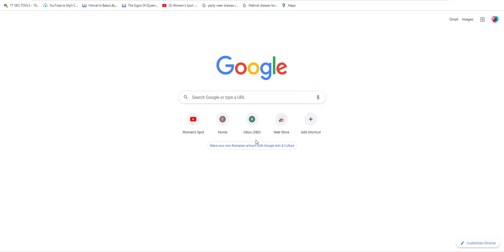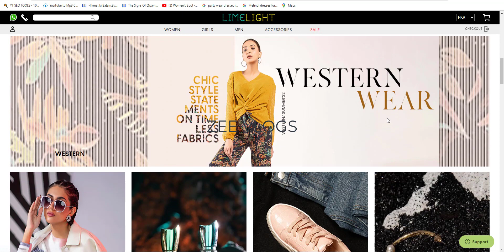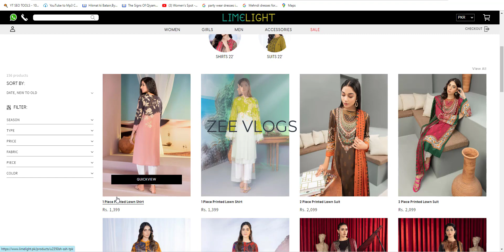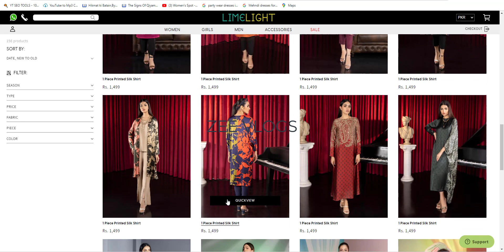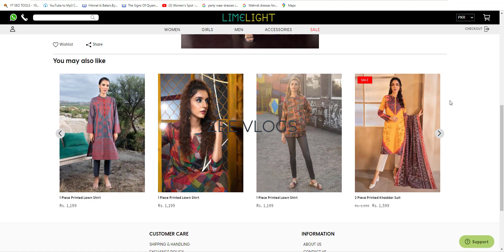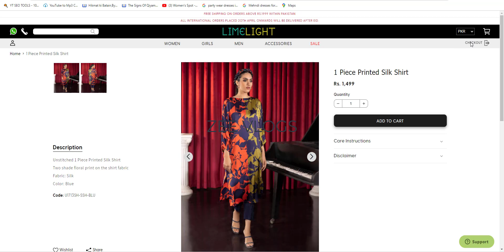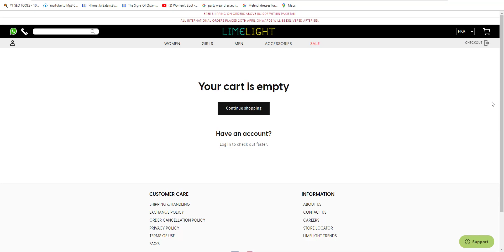How to buy online from Limelight| Fastest & Simple Way to Buy Online | Easy Way of Shopping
AOA my YouTube family, I am a youtuber providing you the video's regarding everyday lifestyle. Zee vlogs provide you detailed information about fashion, ladies brands, party wear, wedding, lawn, shaffon, bridal dresses, mehndi dresses, Pret collection, unstitched collection, stitching ideas, Ready to wear and much more. I need you all in my YouTube journey to be with me and your appreciation means alot to me.

If you feel I need improvement please let me know.

mainonlineshoppingksekrn,humgulahmedseonlineshoppingksekryn,onlineorderkarnykatariqa,howcanweusethewebsiteforonlineshopping,methodofonlineshoping,onlineshoppingkatariqa,asaantariqakhareedarika,gulahmed,GulAhmed,pakistanibrandGulAhmed,GulAhmedpakistan
Zee vlogs
How to order online from website Gul Ahmed
how to order from Gul Ahmed
how to purchase online from Gul Ahmed
online order
How to buy online from Gul Ahmed| Fastest & Simple Way to Buy Online | Gul Ahmed Online Shopping
online shopping from Gul Ahmed
online purchase from Gul Ahmed
lockdown shopping
shopping in lockdown
how to order online from website
easiest method of online shopping from gulahmed
ONLINE SHOPPING
How to buy online from Gul Ahmed| Fastest & Simple Way to Buy Online | Easy Way iof Shopping
ONLINE SHIIPNG METHOD
ONLINE SHOPPING METHOD
WAY TO BUY ONLINE
HOW TO ORDER ONLINE
EASY WAY TO BUY ONLINE
shopping
free home delivery
How to buy online from Gul Ahmed
Fastest & Simple Way to Buy Online
Gul Ahmed online
limelight
lockdown shopping
shopping in lockdown
ONLINE SHOPPING
HOW TO ORDER
HOW TO DO SHOOPING ONLINE
ONLINE SHOPPING METHOD
LEARN SHOPPING ONLINE
METHOD TO ORDER
EASY WAY OF SHOPPING

Idea's by GulAhmed is a very famous & popular brand all over the world.
how can we do place order to buy dresses from GulAhmed
you could be learn online shopping from easiest method.
how can we put the information
how can we check dresses, bags, slippers & acessories...
methodofonlineshoping